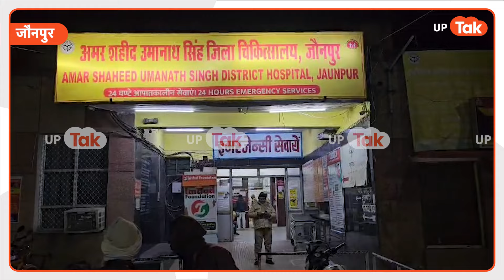Jaunpur Accident: यूपी में हो गया ऐसा जिसे जिसने देखा वो देखता रह गया!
यूपी के जौनपुर में दिल दहला देने वाला सड़क हादसा हुआ है.. इस हादसे में 6 मजदूरों की मौत हो गई है और 6 मजदूर गंभीर रूप से घायल हैं... हादसे के समय ट्रैक्टर ट्रॉली में 12 मजदूर सवार थे... ये दुर्घटना तब हुई जब प्रयागराज से जौनपुर की तरफ आ रही एक रोडवेज बस और ट्रैक्टर टॉली आपस में टकरा गए..